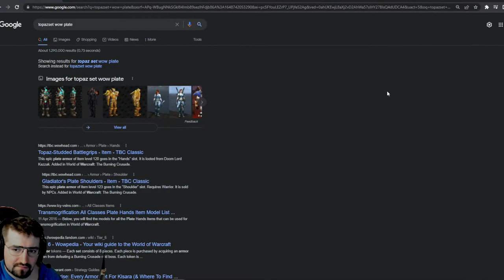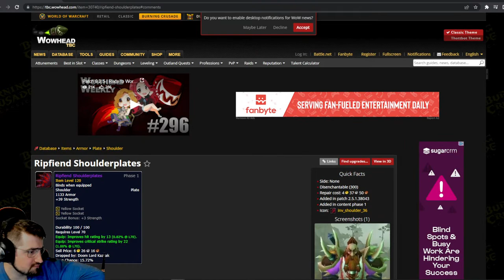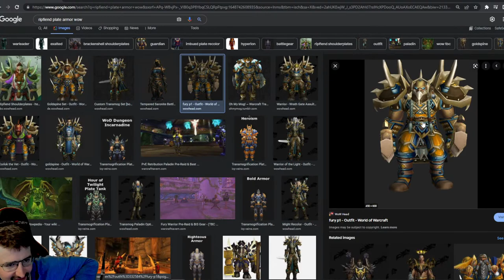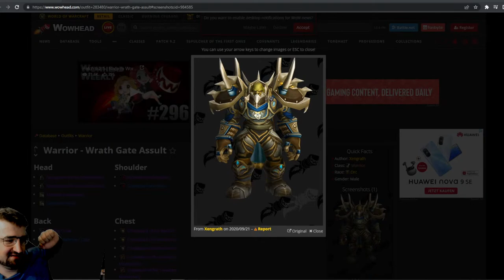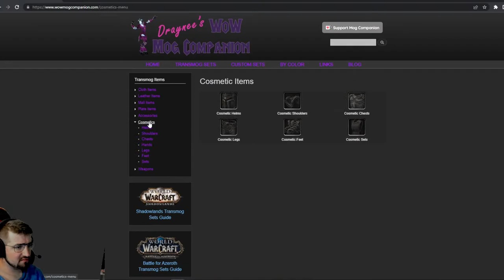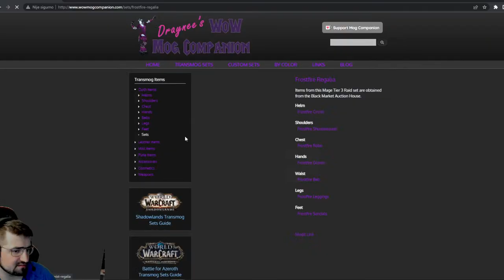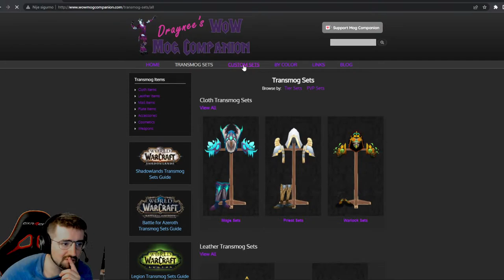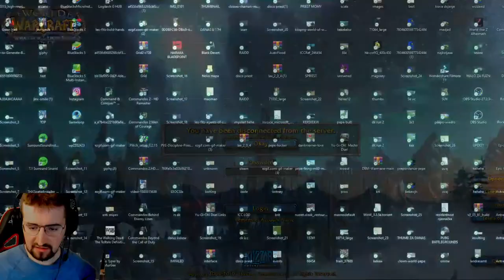CHILL WORLD OF WARCRAFT STREAM #2 3.3.5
Raiding with IMPALED pve guild alliance.